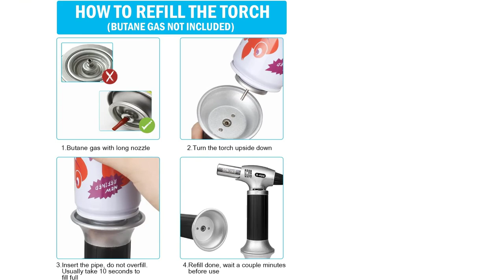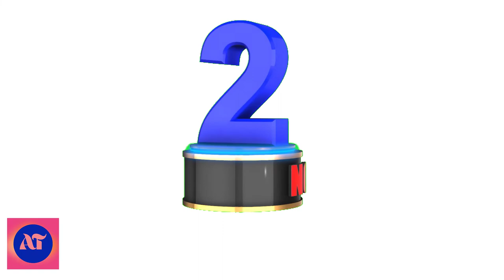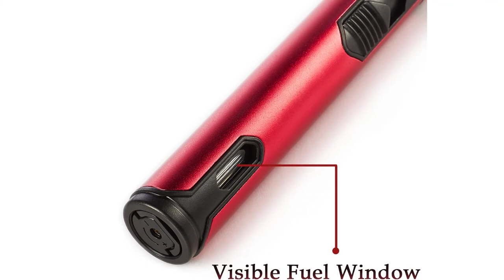Best Single Flame Torch Lighter Reviews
If you're looking for a great single flame torch lighter, you can't go wrong with the Blazer GB2001 Butane Torch. This butane torch features a piezo electronic ignition system for easy lighting, and it produces a powerful flame that is perfect for a variety of tasks. The Blazer GB2001 Butane Torch also has an adjustable flame control knob, so you can customize the size of the flame to suit your needs.

~ Product Link ~

1. Refillable Kitchen Torch Lighter
2.  Zippo 65827 Butane Lighter Insert
3. Urgrette 2 Pack Butane Torch Lighter
4. InterDynamics MRL-3 AC Leak Stopper
5.  LCFUN Torch Lighter 2 Pack Triple Jet Lighter

Hey guys in this video we are going to be checking out the best product. You Can Buy it Right Now. We Made This List Based On Our Personal Opinion and hours of research & we have listed them based on the type of features and Price. We have included options for every type of user so whether you are looking for the best budget.

TIMESTAMPS:
00:00 Introduction
00:55 Refillable Kitchen Torch Lighter
2:02 Zippo 65827 Butane Lighter Insert
2:49 Urgrette 2 Pack Butane Torch Lighter
3:57 InterDynamics MRL-3 AC Leak Stopper
4:46 LCFUN Torch Lighter 2 Pack Triple Jet Lighter